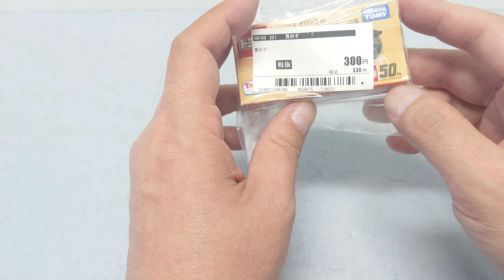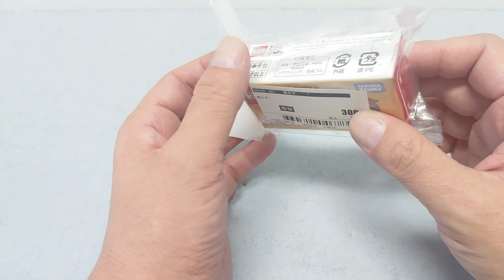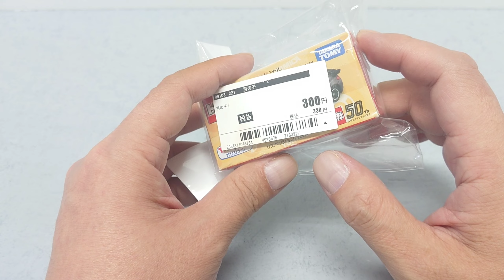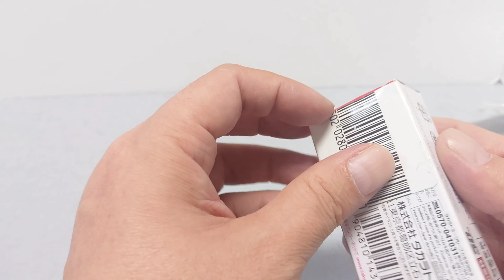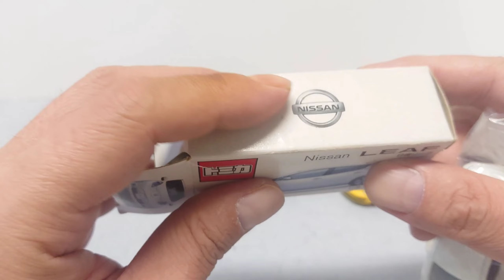ヲタは見た！セカストのミニカー値付の瞬間！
ってこと。